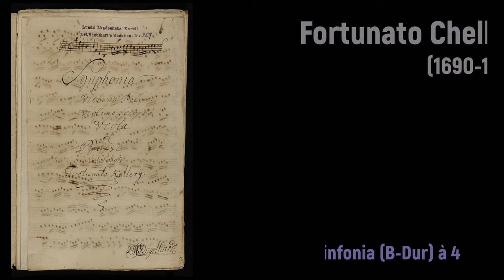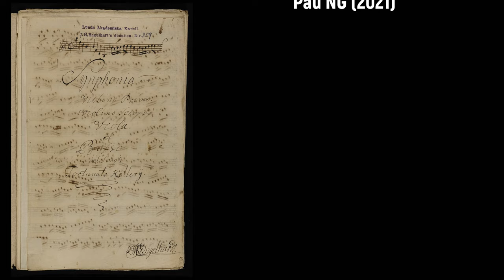Fortunato Chelleri (1690-1757) - Sinfonia à 4 (c.1745)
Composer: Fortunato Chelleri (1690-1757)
Work: Sinfonia (B-Dur) à 4 (c.1745)
Performers: La Stagiοne

Painting: Arnold Frans Rubens (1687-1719) - Carnival in an Italianate piazza

Fortunato Chelleri [Kellerij, Kelleri, Keller, Cheler]
(Parma, c.1690 - Kassel, 11 December 1757)

Italian composer of German origin. After the early death of his parents, he grew up with his uncle Francesco Maria Bazzani in Piacenza, who trained him as a musician. Chelleri started to compose operas for different opera companies in Northern Italy in 1708. He served in noble families in Barcelona, Florence and Venice, among others, including a post as maestro di capella of Anna Maria Luisa de' Medici. In 1722 Fürstbischof Johann Philipp Franz von Schönborn engaged him as Hofkapellmeister in Würzburg, together with Giovanni Benedetto Platti. After the death of the Fürstbischof in 1724, Chelleri was in Kassel Hofkapellmeister of the Landgraf Karl von Hessen-Kassel. Between 1732 and 1734, he followed Karl's son and successor Frederick of Sweden to the royal court of Stockholm. He returned to Germany with the title and fund of Hofrat (Court Councillor) and directed the private orchestra of Friedrich's brother Wilhelm VIII, von Hessen-Kassel until his death.